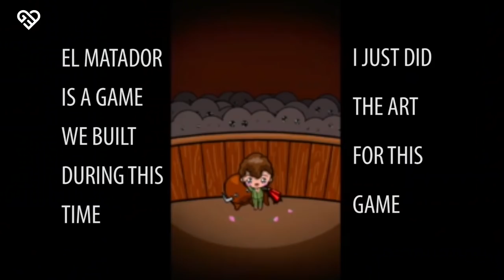How I Learned to Code - and Got a Job at Capital One (Part I)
I got through a really deep dive on how I became a software engineer. This is the first part of a two part series where I talk about my motivations and situation before I dived into learning how to code.

Annotation
- 0:19 Intro
- 2:10 College
- 8:01 First accounting job
- 12:47 When I Got Introduced to app development
- 26:49 My Job as a PM
- 37:41 Start of me being serious about learning how to program

Laptop (Mac Book Pro)
Bag Wandrd PRVKE (21L, Black)
Headphones (Apple Airpods)
Camera (Canon G7X Mark II)